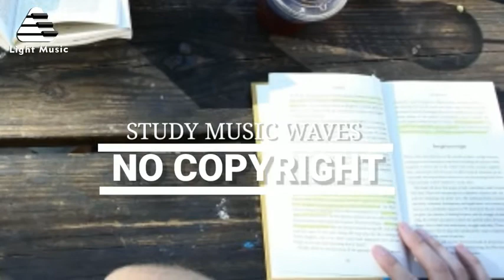Study Music Relaxing Waves | Studying Music No Copyright Light Music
Study Music, Work Music, Focus, Concentration, Meditation, Relaxing Music, Calm Music, Study, ☯3601 - Are you looking for studying music, focus music or background music, embedded with alpha waves and binaural beats, to help with concentration, mindfulness, yoga, stress relief, homework and to improve your memory? Yellow Brick Cinema’s study music videos provide instrumental music for study to improve concentration and brain power. Would you like to try music to study? Our relaxing music for study, with its embedded binaural beats, will support your study sessions, helping you relax, work, study and focus your brain power. Indeed, this concentration music will keep your attention fully on your work and bring out your inner genius. Our work music can also be used as reading music, stress relief music, and focus music, allowing you to block out distractions and achieve stress relief. The binaural beats used in our calm music for studying make for excellent music for memory whilst working from home during quarantine. Yellow Brick Cinema’s study music, work music and music for memory improvement helps to minimise distractions and offers effective stress relief. Use our meditation music and Zen music for meditation to start each study or homework session and experience how this relaxing music helps calm your mind with alpha waves.

We upload a new song in Every Day